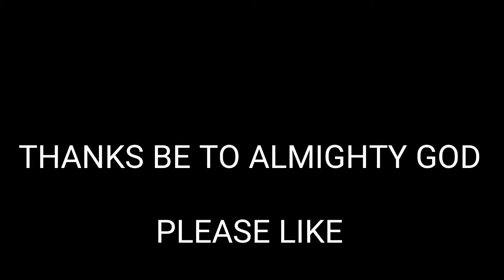SEE THE MAGIC I USED TO GET HER